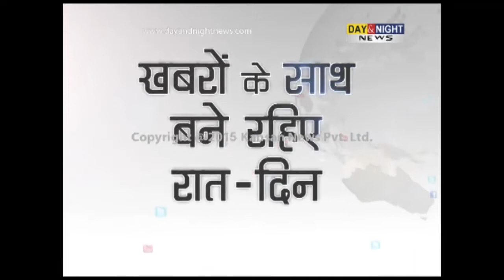Himachal Pradesh CM Virbhadra Singh's reaction on Delhi Assembly Election Result